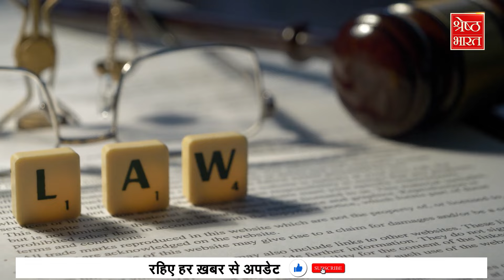Ek Kahani Aisi Bhi: फांसी से पहले कैदी की अंतिम इच्छा ने कैसे पलट दिया पासा?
कानून की किताबों में कहा जाता है कि सौ गुनहगार भले छूट जाएं लेकिन किसी बेगुनाह को दंड नहीं मिलना चाहिए.. लेकिन भारतीय न्याय व्यवस्था सबूतों के आधार पर चलती है। ये कहानी है उस अभागे बेगुनाह की जिसे उसकी ही दोस्त के रेप और मर्डर के जघन्य अपराध में फांसी की सजा सुना दी गई। उसने कई साल सलाखों के पीछे काटे, समाज में उसका परिवार बेइज्जत हुआ.. और आखिरकार फांसी की सजा की तारीख आ गई। जेलर ने फांसी की सजा पाने वाले शख्स से उसकी आखिरी इच्छा पूछी.. आखिरी इच्छा में उस शख्स ने कहा वो फांसी से पहले एक रात अपनी बीवी के साथ बितना चाहता है... जेलर ने इसकी इजाजत दी.. और इसके बाद जो हुआ उसने पूरी कहानी का पासा पलट दिया... आखिर ऐसा क्या हुआ कि दोबारा से केस की सुनवाई करनी पड़ी और एक बेगुनाह की जान बच गई। क्या है पूरी कहानी.. देखिए श्रेष्ठ यूपी के संपादक शिवेंद्र श्रीवास्तव के साथ